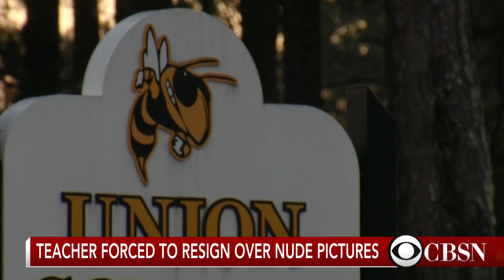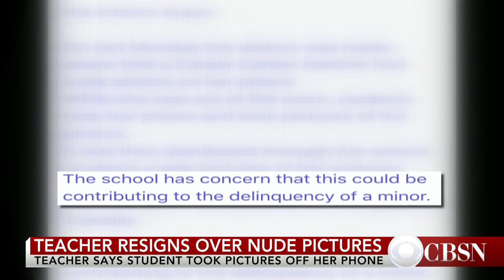Teacher resigns over leaked nude photos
A South Carolina high school teacher was forced to resign after nude photos of her were leaked around the school by a student.